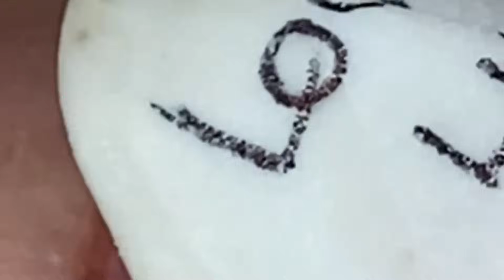𝐒𝐚𝐭𝐢𝐬𝐟𝐲𝐢𝐧𝐠 𝐑𝐞𝐥𝐚𝐱𝐢𝐧𝐠 𝐖𝐢𝐭𝐡 𝐒𝐩𝐚 #722